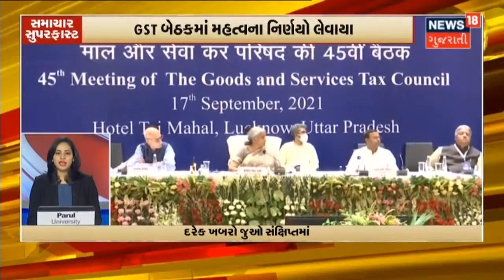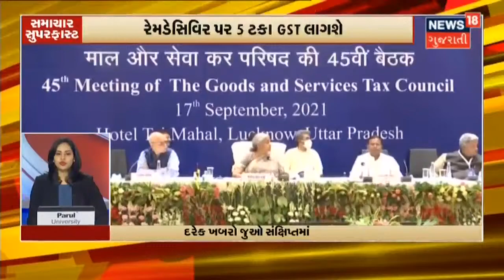Raghavji Patel એ કૃષિ મંત્રી તરીકેનો ભાર સંભાળ્યો | સમાચાર સુપરફાસ્ટ | News18 Gujarati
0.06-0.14 Raghavji Patel એ કૃષિ મંત્રી તરીકેનો ભાર સંભાળ્યો
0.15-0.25 Jeetubhai Vaghanni એ Chamber માં પ્રવેશ કર્યો
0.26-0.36 Jeetubhai Vaghanniશિક્ષણ મંત્રી તરીકેનો ચાર્જ વિજય મુહ્રતમાં સંભાળશે